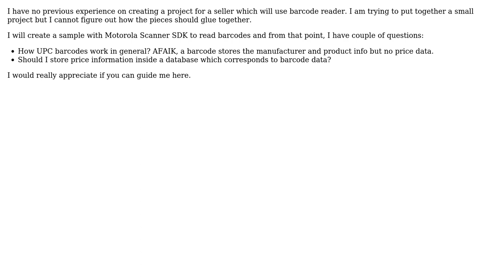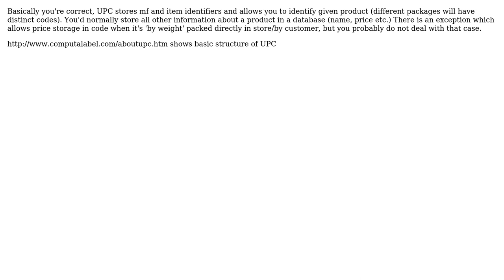Software Engineering: How to structure an application which reads UPC barcodes? (2 Solutions!!)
Software Engineering: How to structure an application which reads UPC barcodes?

With thanks & praise to God, and with thanks to the many people who have made this project possible! | Content (except music & images) licensed under CC BY-SA | Music | Images & others | With thanks to user yannis user wmz user tugberk user Robert Harvey user Morons and the Stack Exchange Network Trademarks are property of their respective owners. You are responsible for your own actions.